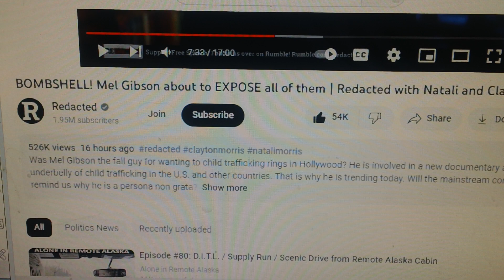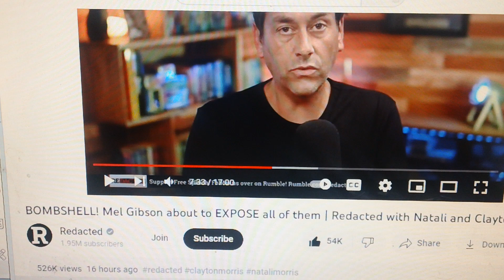Mel Gibson about to expose child traffic